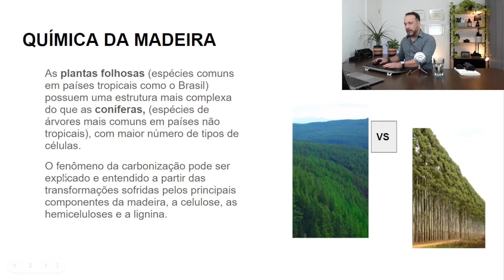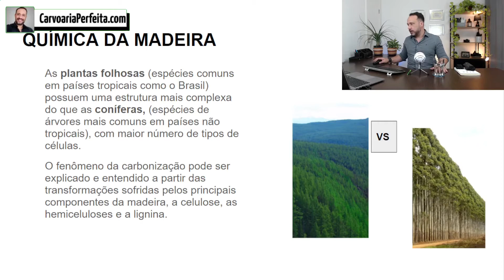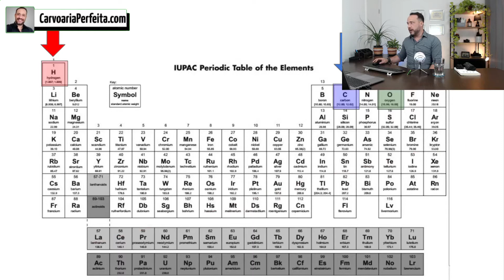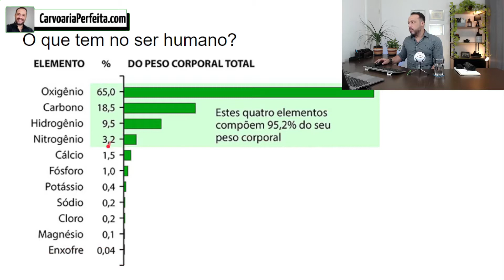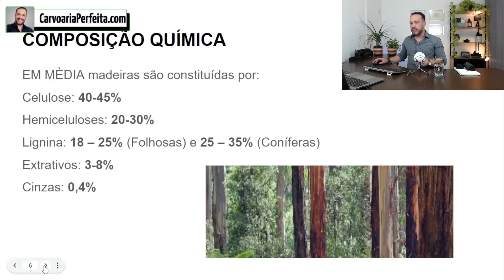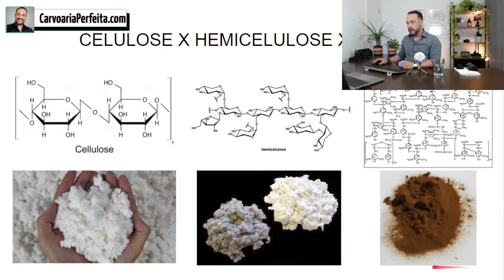Os 03 Elementos Químicos (Secretos) que fazem a Madeira Produzir mais Carvão | Academia do Carvão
Acessar Projetos e Treinamentos na Loja Carvoaria Perfeita

Comprar Projeto do Forno Mais barato do Mercado (Forno circular 2.2)

Comprar Projeto do Forno Forno Mais Usado no Mercado (Forno circular 3.3)

Os 03 Elementos Químicos (Secretos) que fazem a Madeira Produzir mais Carvão

Olá, você já viu o vídeo que acabou de sair sobre Os 03 Elementos Químicos (Secretos) que fazem a Madeira produzir mais Carvão?

Professor Daniel Barcellos por aqui e te dou uma dica: se você ainda não assistiu e quer ter as ferramentas e subsídios para ter SUCESSO NO SEU EMPREENDIMENTO DE CARVÃO VEGETAL, veja o vídeo no youtube que colocamos especialmente para você.
Clique aqui no link assistir agora:

Nele você irá descobrir que os três elementos químicos da tabela periódica, que você aprendeu sentado no banco da escola,  serão muito  ÚTEIS E RENTÁVEIS no seu negócio de carvão.
No vídeo eu explico como conhecer as proporções e combinações de Oxigênio, Carbono e Hidrogênio da madeira podem fazer MUITA DIFERENÇA NA SUA RENDA .

Quer entender como aumentar a margem de lucro com o carvão com estes princípios químicos básicos aprendidos na escola?

A hemicelulose, com baixo teor de carbono elementar (≈37%), apresenta a menor resistência à decomposição térmica, gerando resíduos sólidos desprezíveis (diga-se carvão)  a altas temperaturas. A hemicelulose no processo de fazer carvão acaba se tornando uma combinação de vapores
A celulose, com médio teor de carbono elementar (≈44%), apresenta maior resistência à
decomposição térmica do que a hemicelulose, gerando resíduos sólidos (diga-se carvão) em torno de 15% a 20% de sua massa inicial.

A lignina, com alto teor de carbono elementar (≈67%), apresenta alta resistência à decomposição térmica e gera MUITOS resíduos sólidos (diga-se carvão) em torno de 60% a 70% de sua massa inicial

Aprenda a investir no tipo de madeira correto, como muito mais carbono e lignina e dessa forma o DINHEIRO APLICADO SERÁ MUITO MAIS RENTÁVEL. Mas como eu descubro que uma madeira tem mais lignina e carbono? Lá no vídeo eu ensino conceitos práticos para você aplicar no seu negócio florestal

Não esqueça! no final do vídeo eu apresento uma dica EXTRA, super prática, sobre COMO FAZER SUA PRODUÇÃO DE CARVÃO SER MAIS RENTÁVEL E PROVEITOSA.

É possível deixar minha produção de carvão vegetal mais rentável ???
SIM!! Ao longo do vídeo você irá entender como OS 3 ELEMENTOS PODEM SE TORNAR ALTAMENTE RENTÁVEIS PARA O SEU NEGÓCIO DE PRODUÇÃO DE CARVÃO

Nos vemos em breve em mais um vídeo com DICAS VALIOSAS para você e seu empreendimento!

Daniel Barcellos.

Canal destinado ao tema CARVÃO VEGETAL, incluindo produção, consumo, usos, mercado, comercialização, novas tecnologias, etc.

Se quer aprender algo sobre carvão vegetal, o seu lugar é aqui!

Na Academia do carvão você tem o maior acervo de conteúdo sobre carvão vegetal na internet

Acesse aqui o BLOG Daniel Barcellos e leia muitos artigos sobre o tema